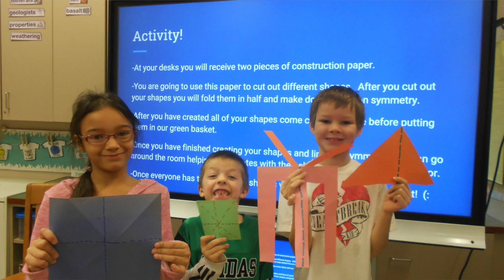NESD Video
This video is about NESD Video